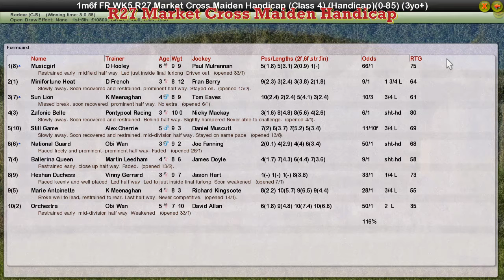FR WK5 R27 Market Cross Maiden Handicap